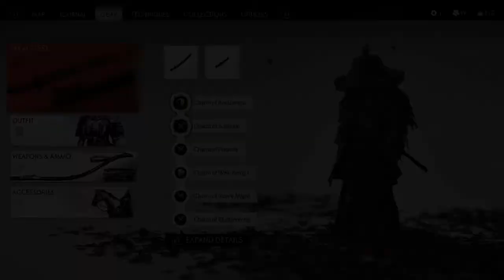Ghost of Tsushima - Yuna Quests Completed #33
Ghost of Tsushima: Taking my time with the game and really just trying everything.